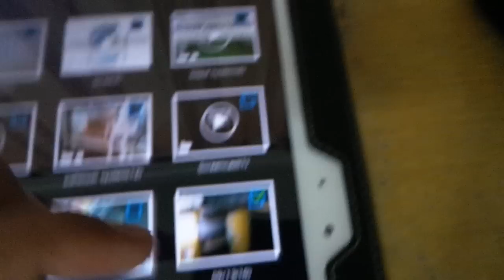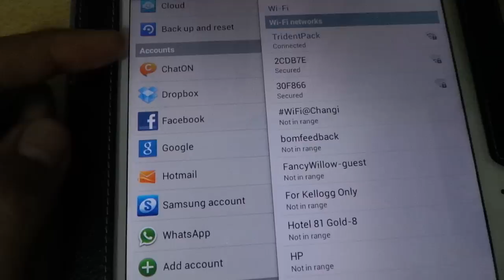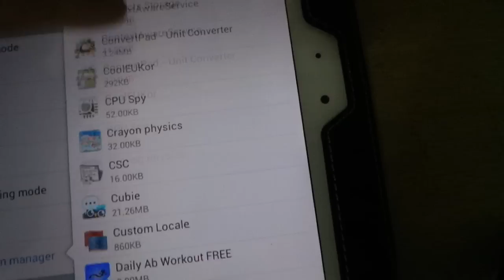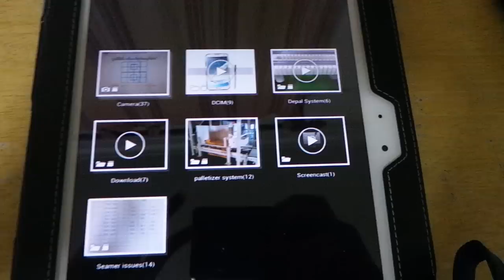วิธีการ ลบ Folder Picasa ในอัลบั้มรูป